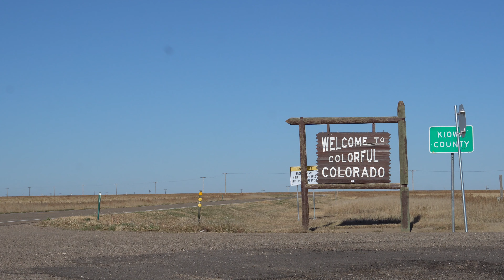My Solo Road Trip to Colorado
Follow my adventures on Instagram: shorturl.at/bATVX

0:00 TN to MO
5:51 MT to KS
7:55 KS to CO
15:47 Colorado Cinematic
17:17 Colorado Springs
19:07 Going Home